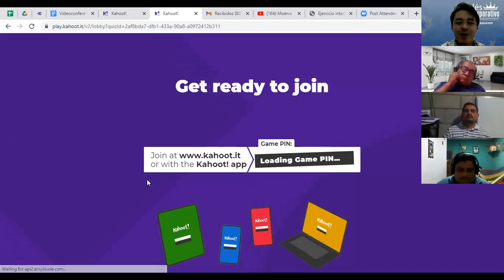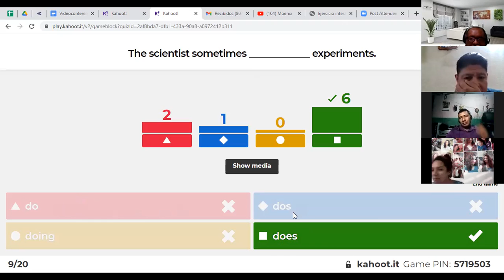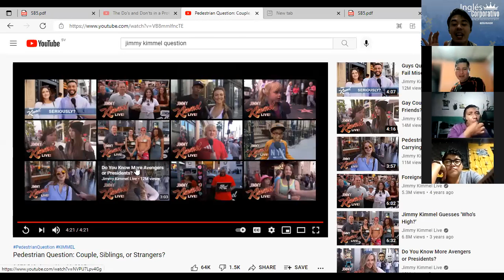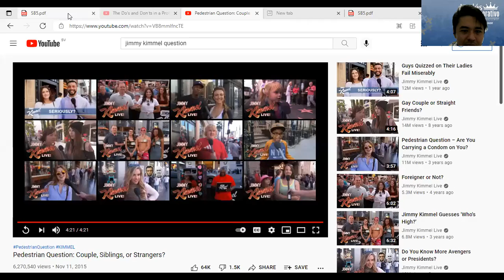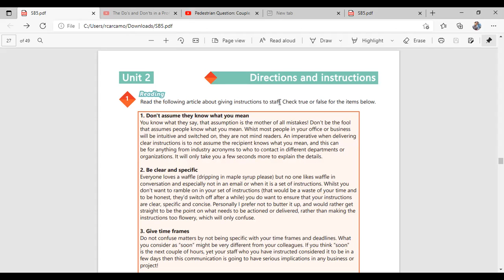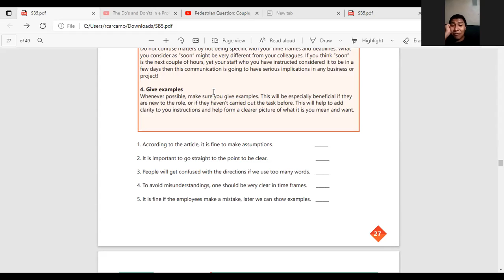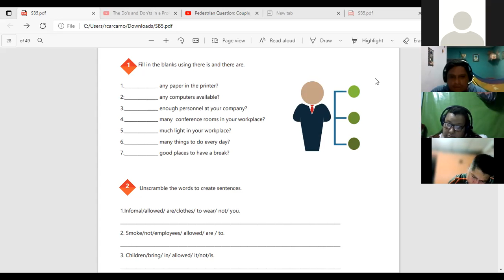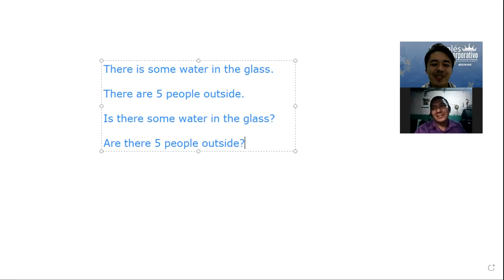Videoconferencia #10 REVIEW OF UNIT 2 AND PRACTICE